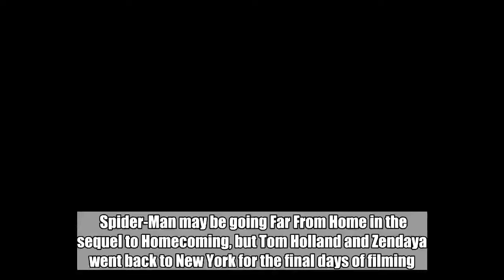Spider-Man: Far From Home wraps filming with new photos of the suit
Spider-Man may be going Far From Home in the sequel to Homecoming, but Tom Holland and Zendaya went back to New York for the final days of filming.    Holland, who returns as Peter Parker in the Jon Watts film, revealed “a wrap” on principal photography for Spider-Man: Far From Home with photos of his Spidey suit in action. With so many set photos leaking left and right from the paparazzi at this point, what damage could two more officially sanctioned set images do?    The new threads appear darker than his Homecoming suit, although perhaps this is really just Peter’s Iron-Spider getup and will be CGI-ed up in postproduction.    “It is here, final shot of Spider-Man: Far From Home,” Holland said in a video posted through Instagram Story. “It’s been a blast, it’s been amazing. The movie’s gonna be awesome. You’re all gonna love it.”   Specific plot details are still under wraps for the time being, but we know Far From Home takes place after the events of Avengers: Infinity War and the untitled Avengers 4 being that a certain figure is clearly back from the dusty beyond. (No spoilers!) The sequel was also partially filmed in Europe, lending to the Far From Home subtitle, and Jake Gyllenhaal is playing familiar Spider-Man villain Mysterio.   Samuel L. Jackson (Nick Fury) and Cobie Smulders (Maria Hill) will also head back to the Marvel universe with this film, (reportedly) along with Michael Keaton’s Vulture.    Spider-Man: Far From Home will open in theaters on July 5, 2019.  Columbia Pictures   Related content:  Everything we know (so far) about Spider-Man: Far From Home   Tom Holland’s double gets water-blasted in Spider-Man sequel set video   Jake Gyllenhaal in talks for villain role in Spider-Man: Homecoming sequel